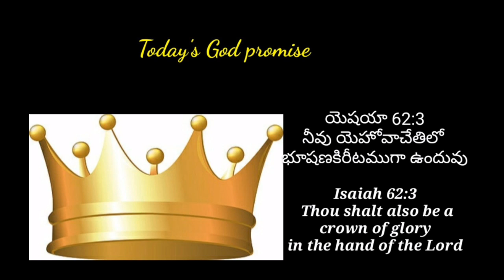Today's God promise & Daily devotion|Today God's promise 17-02-23|Dailybread @CHRIST RESTORES LIFE